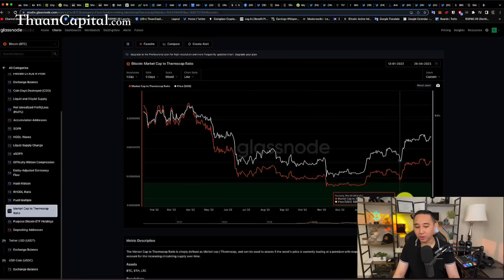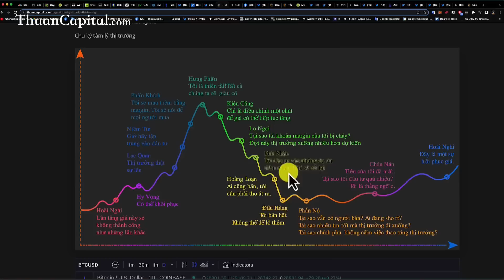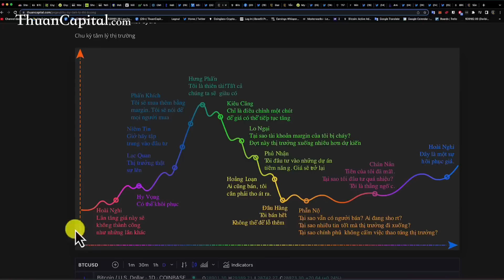Dữ Liệu On-Chain Cho Thấy Chúng Ta Đã Rời Khỏi Vùng Tích Luỹ.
Nếu xem lại tài liệu của các chu kì trước đây thì chu kỳ này cũng tương tự như vậy, mặc dù không giống hoàn toàn. Và chúng ta đã rời khỏi vùng tích luỹ.